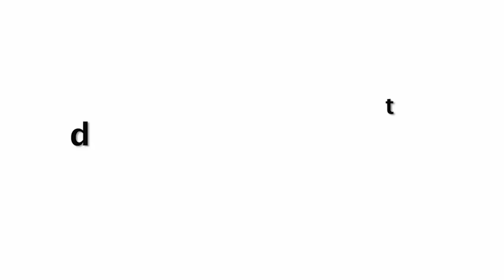Leaked Video! SRK Son Aryan Khan's SM0KING & PARTYING Video Goes Viral